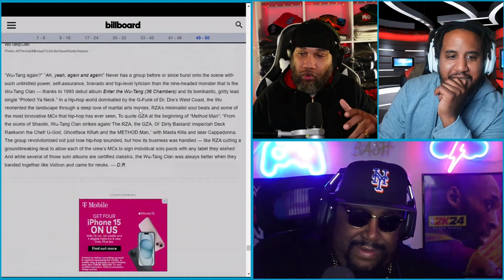MIGOS BEST HIP HOP GROUP? || CUT DA CAP || E134